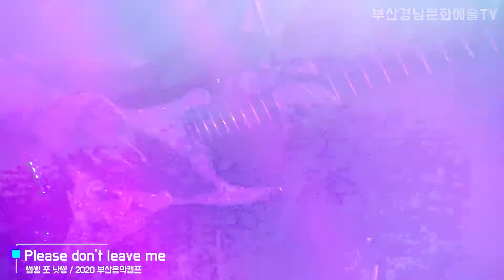Please don't leave me - 직장인밴드 썸씽 포 낫씽 / 2020부산음악캠프 부산문화재단후원바이널언더그라운드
직장인밴드 썸씽 포 낫씽 / 2020부산음악캠프